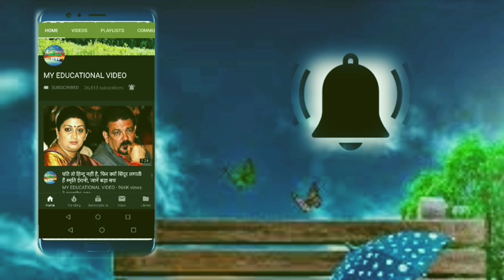SC का फैसला, अयोध्या में विवादित स्थल पर बनेगा राम मंदिर, मुस्लिम पक्ष को अलग जमीन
Ram mandir
The Supreme Court has given its historic verdict on the Ayodhya dispute. In this decision, the court has decided to give the disputed land to the Ram Janmabhoomi Nyas i.e. the disputed land has been given to the Ram temple. Whereas the Muslim side has been asked to give place to a different place. That is, the court has ordered to give a separate land to build a mosque in Ayodhya itself. For the construction of Ram temple, the court has ordered the central government to form a trust within three months. A five-judge bench headed by Chief Justice Ranjan Gogai has given this decision unanimously.